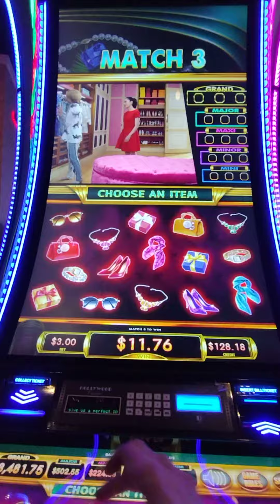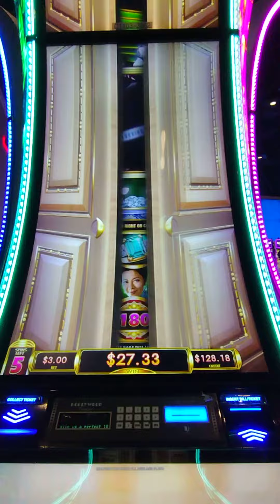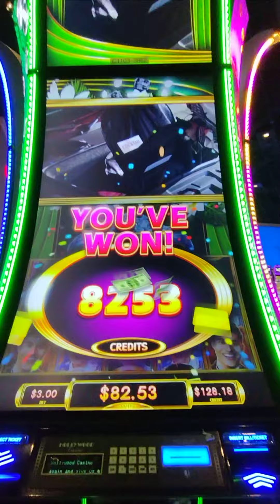Crazy Rich Asians slot free games @ $3 bet